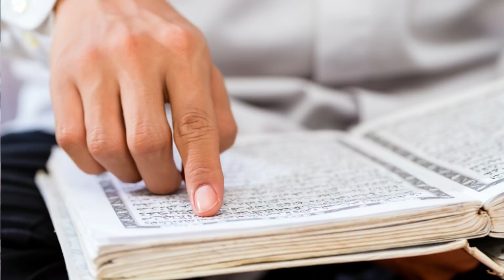Improve your Intelligence Everyday | Tips to improve your memory | Soban Attari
How you can improve your intelligence?
In this video, you can get important tips to improve your intelligence. Soban Attari is explaining some true facts that can increase your knowledge and may change your life habits. If you want to change your thinking style must watch this video and do share.

An Official Channel of preacher Soban Attari. Soban Attari is a famous personality on social media and also in Dawateislami. He is also a host of a program "Islam and Science" on the Biggest Islamic channel Madani Channel. In this platform, we will provide Islamic videos with authentic scientific research that how Science is related to our Islam. We will show the real message of Islam and relate to modern science. Soban Attari is also one of the best motivational speakers. He and his team hold Training Sessions twice a week in which a Motivational Lecture is Delivered by Soban Attari. He delivered a lecture on all top hierarchical universities like LUMS, UCP, UMT, FAST, UET, COMSATS, Punjab University, and too many other institutes as well.
Our motive is to show up the real message of Islam in front of the world. How science works on the rules of Islam and how you can learn in a better way.